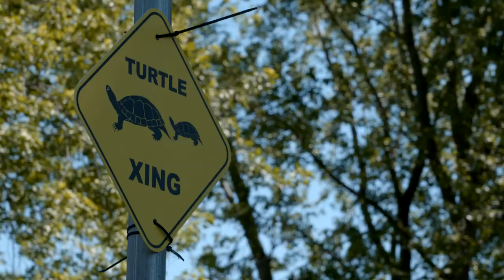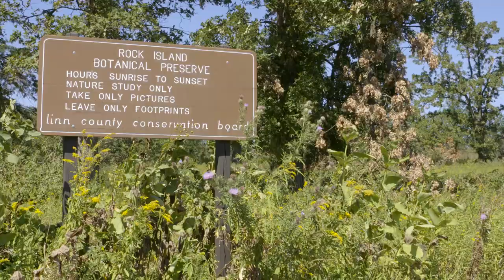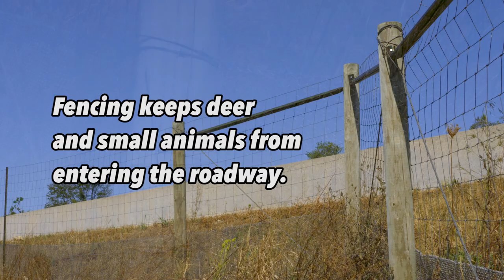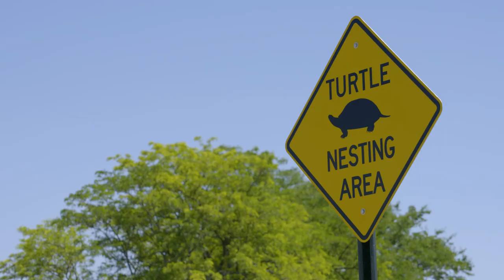"Over & Under: Wildlife Crossings"